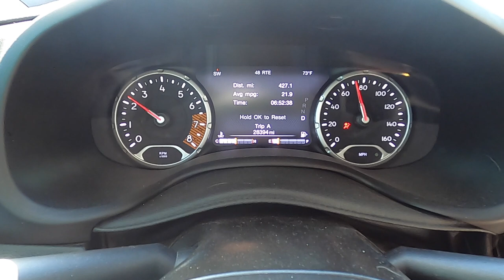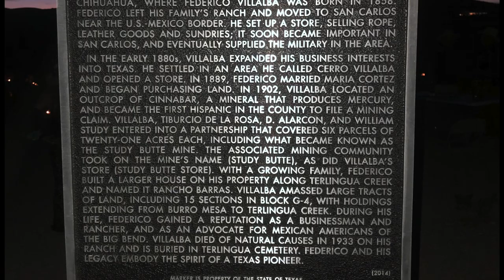Jeep Renegades Overland Big Bend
Renegade Expedition S1E6
The Renegade Expedition's team heads down to the Big Bend National park area to tackle the Christmas Mountain trail and to visit Terlingua's Dia de los Muertos Festival.

To stay up to date on our vehicle builds and adventures, visit our

and for our guest @txtrail4runner